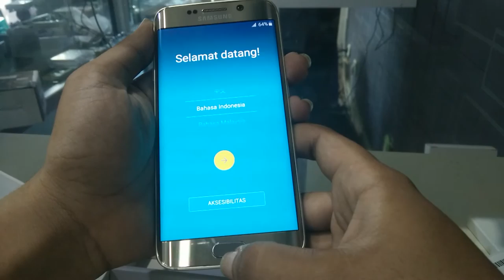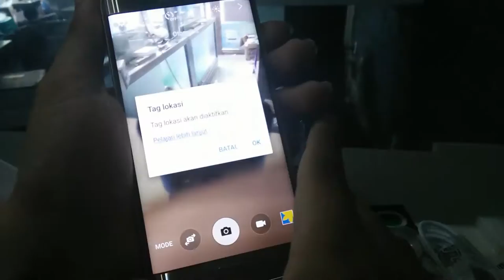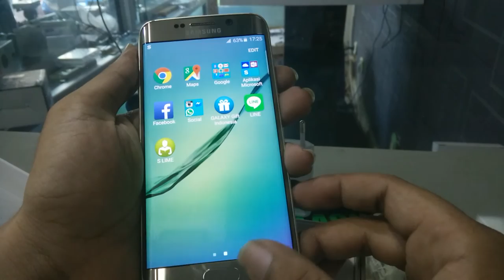Unboxing & Hands On Samsung Galaxy S6 Edge - Flash Gadget Store - Indonesia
Video Unboxing dan Hands On dari sebuah smartphone seri tertinggi dari Samsung yaitu Galaxy S6 Edge yang memiliki layar lengkung dikedua sisinya dan tentunya spesifikasi yang paling tinggi untuk saat ini.